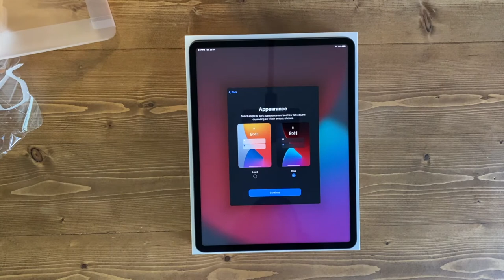12.9 Ipad Pro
The 2021 iPad Pro features an 11 inch or 12.9 inch Liquid Retina XDR display,  the Apple M1 Chip, up to 2TB storage, 16GB RAM, Face ID, Ultra Wide front camera with Center Stage, 12MP Wide, 10MP Ultrawide and LiDAR Scanner, Four-speaker audio, Five studio-quality microphones, USB-C with Thunderbolt 3 & USB 4, iPad OS, 40.88-watt-hour Battery, Apple Pencil (Gen 2) Support and Price starts from $799 (11 inch) or $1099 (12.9 inch).